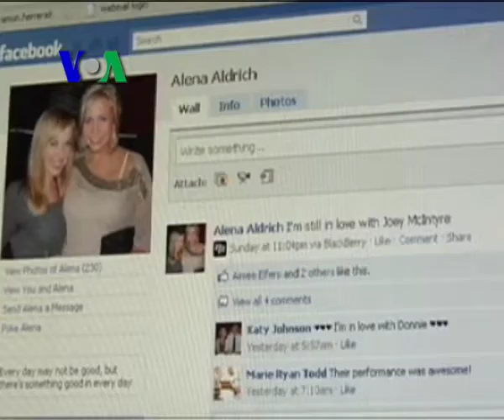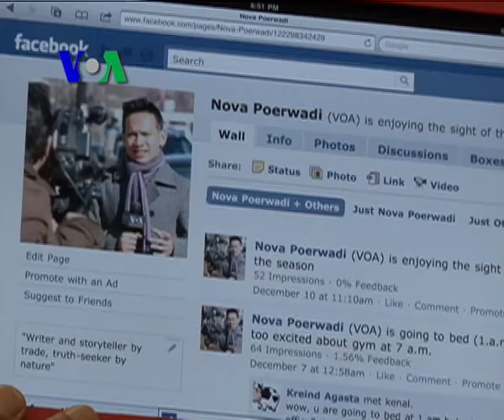Depresi Akibat Facebook - Liputan Feature VOA 14 Jan 2010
Banyak orang ketagihan ber-Facebook,. Kecanduan ini, menurut ahli, dapat berujung pada depresi.